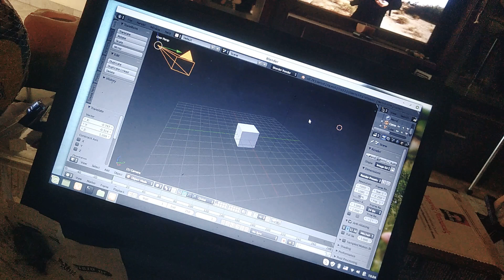Linux Mint Tina! Blender!